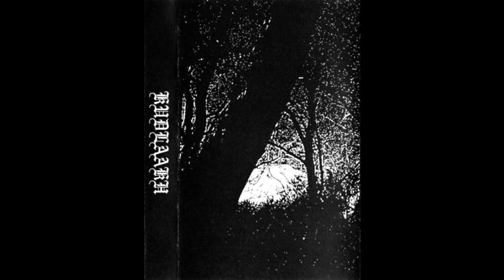Kudlaakh (US) - Demo 2018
1.  Intro
2.  In the Shadow of Their Living World
3.  Throne of Immature Remains
4.  The Agonizing Trance
5.  Glare in the Distant Abyss
6.  A Dim Flame Burns Again